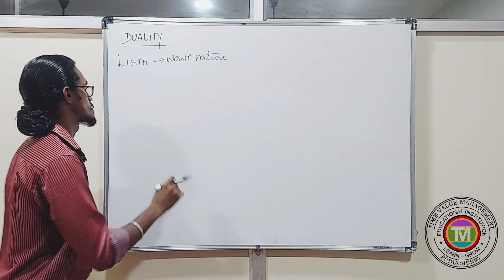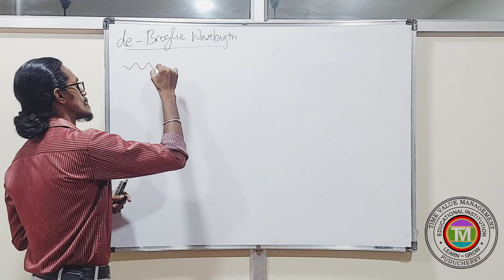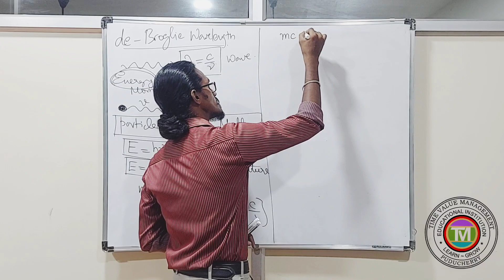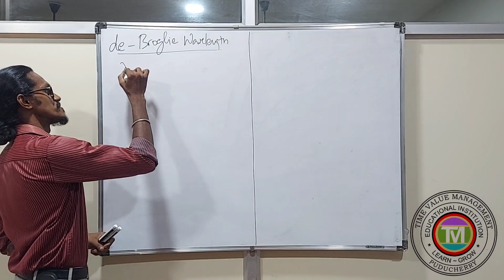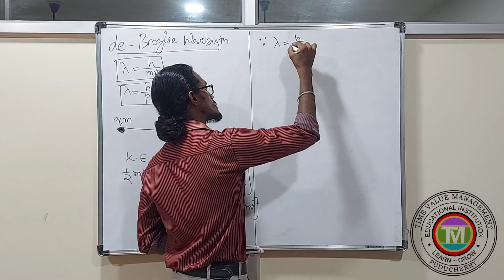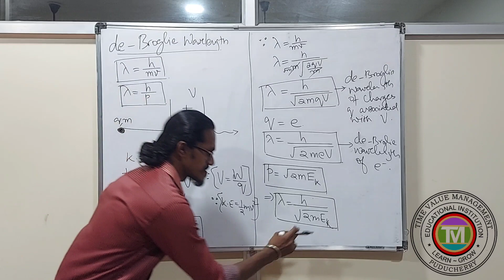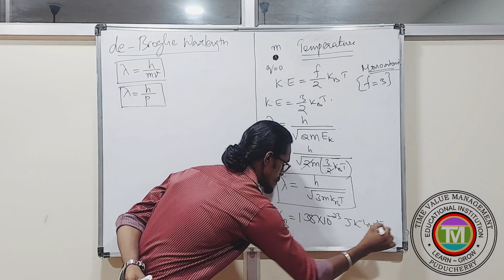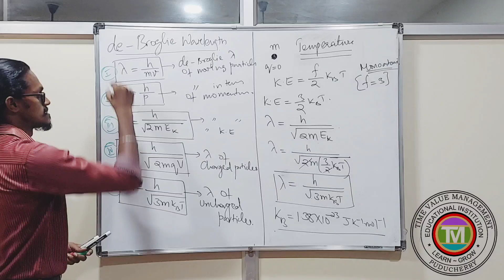Dual Nature of Matter and Radiation || de-Broglie wavelength || NEET-JEE || CUET_UG